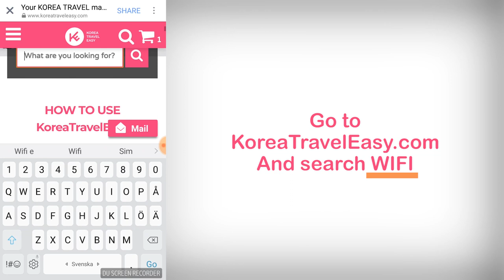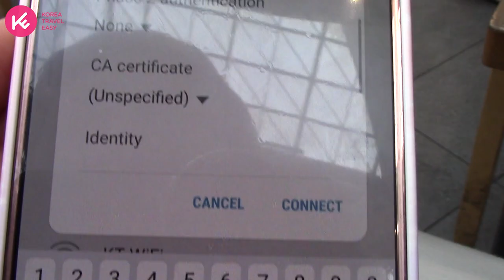Get a pocket WiFi at the Incheon Airport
!!!IMPORTANT!!!
- Between Exit 9 and 10 on the ground floor (E Counter)/ Business hours: 06:00 ~ 22:00, Open Daily
*Due to the COVID-19, the roaming booth which located between Exit 5 and 6 is closed.

Here's the easiest way to get a pocket WiFi at the Incheon Airport.

You can simply pick it up from the airport. hassle-free! Travel Easy in Korea!